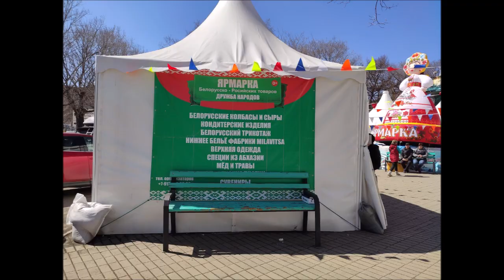Белорусская ярмарка . Владивосток